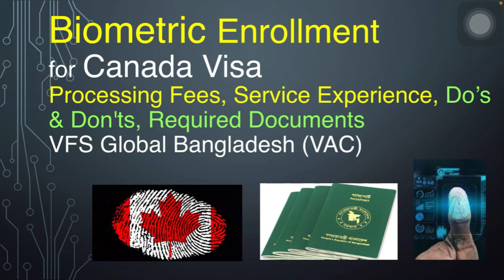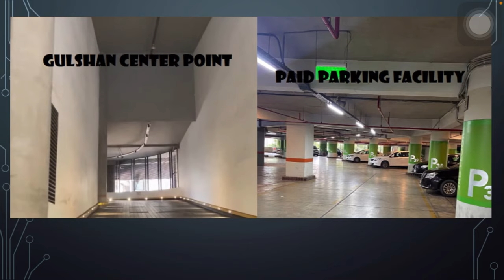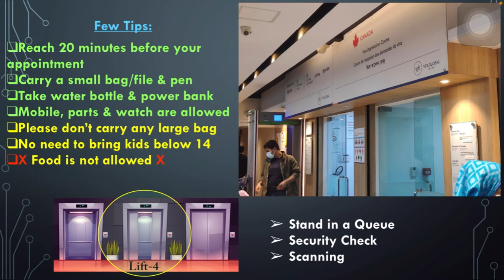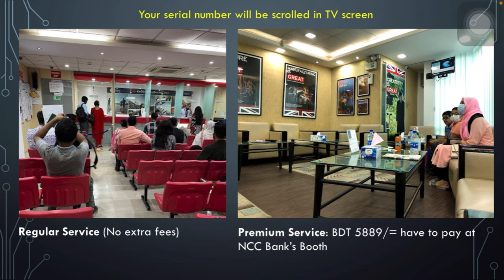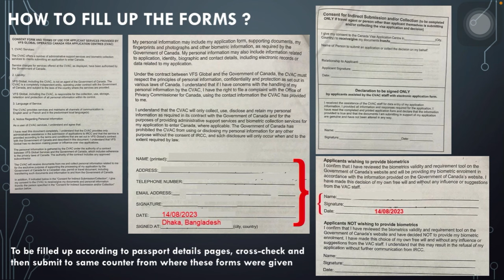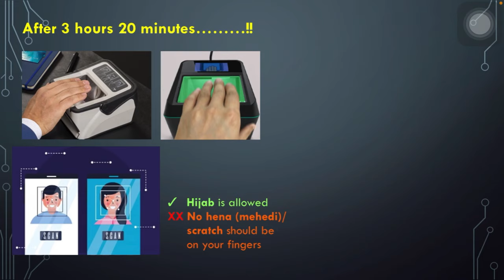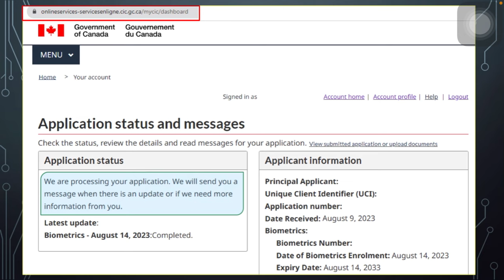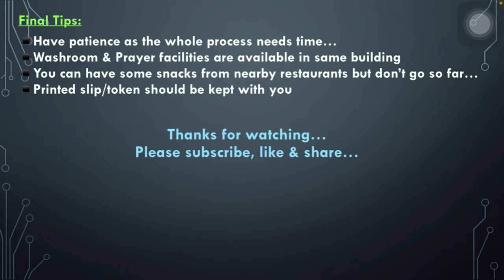🇨🇦 কানাডা ভিসার জন্য বায়োমেট্রিক দেয়ার নিয়ম । Biometric Process for Canada Visa in VFS Global Dhaka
Biometric কেমন দিলাম?
Experience at VFS Global Bangladesh Dhaka
Tips, Do’s and Don’ts

Query:
Canada Visit Visa
What is biometric
Why biometric is needed
Which documents are required for biometric
Regular service vs Premium service
Charges of biometric

Query:
Biometric process 2023
Walk or Fly
Raju the Voyager
Roam & Thy

Why do I have to give my biometrics (fingerprints and photo) when I apply?
Most people have to give biometrics when they apply for a visitor visa, a study or work permit or permanent residence. Canadian visa officers use biometrics to confirm your identity.

If I'm asked to give my biometrics, does that mean my application is approved?
No. Giving your biometrics is one of the steps you need to do before we can process your application. Once you give us your biometrics, we'll use them to assess your application.

What happens after that?
Once the Canada visa authority receives your biometrics, your credentials will be stored in a secure facility in a Government of Canada database. Then the IRCC will process your Canada Study Visa application.

What is the purpose of biometrics? What is biometrics?
Biometrics is the measurement and statistical analysis of people's unique physical and behavioral characteristics. The technology is mainly used for identification and access control or for identifying individuals who are under surveillance.

Query:
Raju the Voyager Walk or Fly
Biometric for Canada Visa